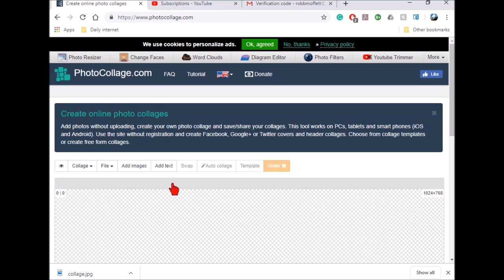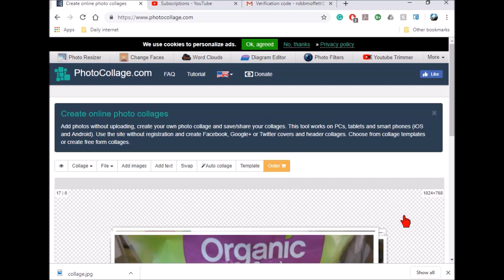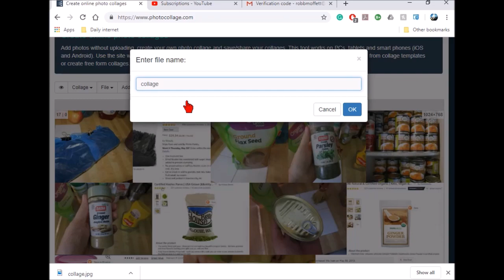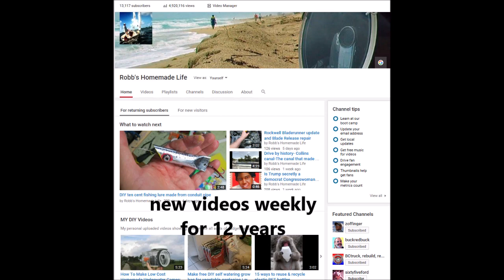Free photo collage maker for your YouTube thumbnails or webpages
If you need to make a photo collage for your YouTube thumbnails or website here is a review of a free photo collage maker at the appropriately named photocollage.com.
 I found the site simple to use.
Bookmark my link below and anytime you visit Amazon in the future and buy anything Amazon will throw me a few cents and it helps me make more videos at no cost to yourself.

Robb Moffett
Robb's Homemade Life